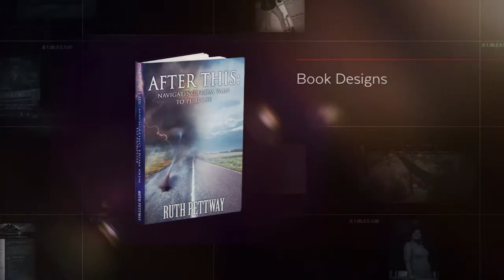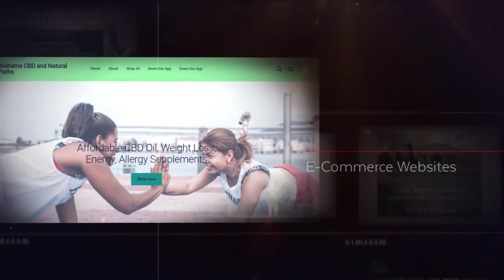Princess Creative Productions Promo 2020